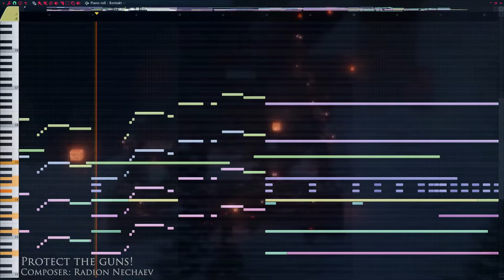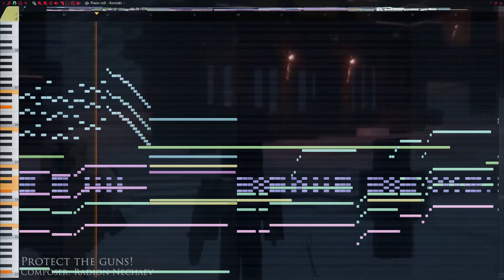Protect the guns! | Royalty Free Music (Dark, Tension, Battle)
Name: Protect the guns!
Composer: Radion Nechaev
Date release: august 30, 2022

This music is free to use in your projects, even commercial ones. Also you can use this music in your Youtube videos and monetize them! Should you use this please credit me as "Radion Nechaev" and add link to my channel.
Эту музыку можно бесплатно использовать в ваших проектах, даже коммерческих. Если вы воспользуетесь композицией, пожалуйста, обозначьте авторство - "Радион Нечаев" и прикрепите ссылку на мой канал.

The composition was written for the 9th episode of the series, which is being filmed by my friend. Tense, combative mood. I hope it will find a place in your projects.

Вы также можете заказать музыку (саундтрек) под ключ!